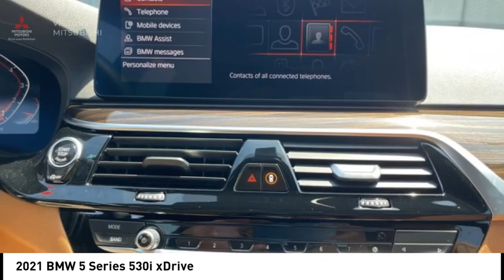2021 BMW 5 Series Bronx NY P26409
2021 BMW 5 Series 530i xDrive

Victory Mitsubishi
4070 Boston Road

Welcome to Victory Mitsubishi! We offer a combined inventory of 700 cars new and luxury used vehicles. All Used vehicles come with a quality assurance inspection, our New Vehicles have an unprecedented 10-year 100k mile warranty we also have vehicles car for any want or purpose. Come into test drive this car for any want or purpose. Come in to test drive this BMW 5 Series 530i xDrive today! Priced below KBB Fair Purchase Price! *.brCARFAX One-Owner. Clean CARFAX.br2021 BMW 5 Series 530i xDrive M sport Black Sapphire Metallic 4D Sedan Save yourself Time and Money - Fill out a credit application online at victorymitsubishi.com and get pre-APPROVED! Financing available for all types of credit with low monthly payment that will fit you budget. Down Payment low as $599. Same day delivery. View our entire inventory by visiting our virtual showroom at victorymitsubishi.com - Only 2 blocks away from Exit 13 off I-95 or Minutes from exit 7 on the Hutchinson Parkway. While we make every effort to ensure the data listed here is correct, there may be instances where the pricing, options or vehicle features may be listed incorrectly. Dealer cannot be held liable for data that is listed incorrectly. We will honor all cash prices from CarGurus customers. please refer to dealers website for exact pricing and for any incentives that we may apply! Our address is 4070 Boston Road, Bronx, NY 10475.br*